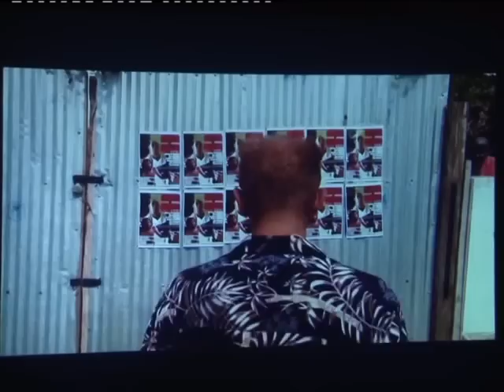The White Carpet - Adjetey Anan Preachers And Rachel Kerr in Action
The White Carpet .